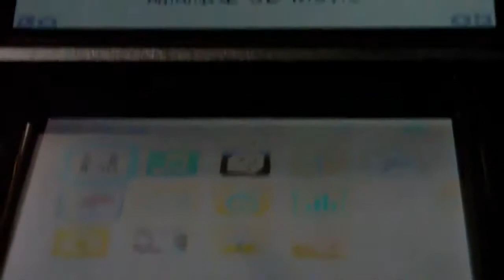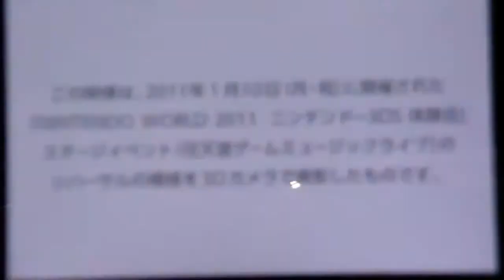Nintendo 3DS - 3D movie channel.